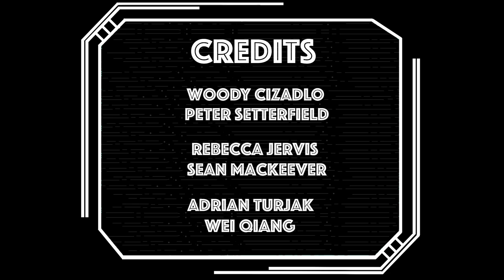Genius Loci Trailer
Rebecca Jervis 2015